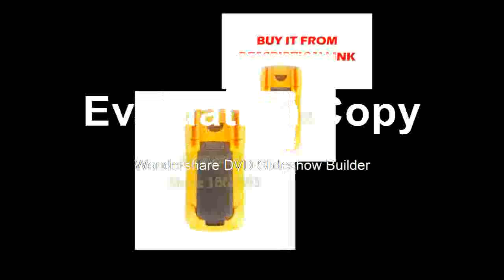Lowest price for instruments lathe & mill 2 axis DRO digital readout with 2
Product On Aliexpress

Display Size:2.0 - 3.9 InchesDisplay Type:DigitalUsage:IndustrialTheory:Infrared ThermometerStyle:HandheldMax Measuring Temperature:49°C & UnderModel Number:HT-18Power Type:3.7V Li battery available